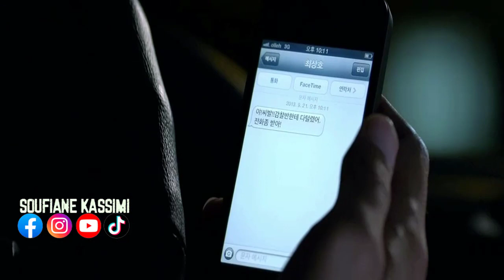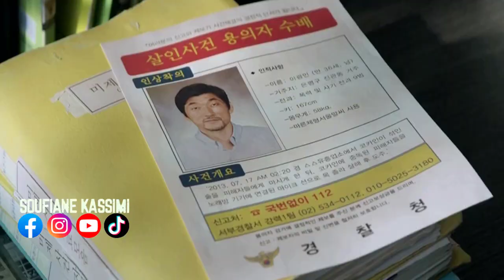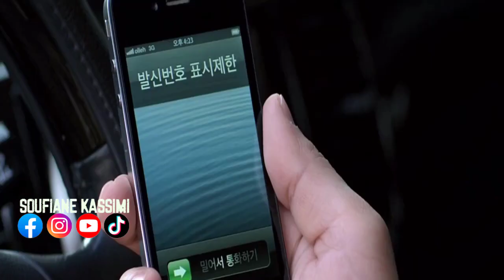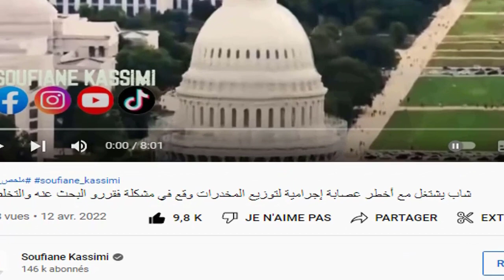محقق قتل شخصا بالغلط في الطريق فخبأه في قبر أمه ليكتشف أن معه ملايين الدولارات A Hard Day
ملخص فيلم A Hard Day